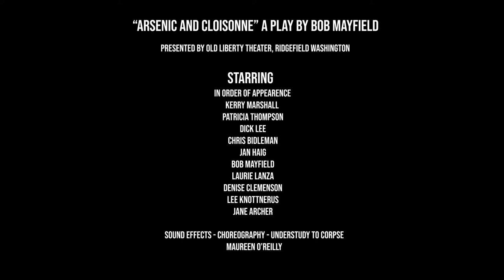Arsenic and Cloisonne - Recorded Theatrical Performance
Arsenic and Cloisonné is an original script by Bob Mayfield centered in Ridgefield, Washington. This recording is from an October 5th, 2019 performance at the Old Liberty Theater.

Kerry Marshall
Patricia Thompson
Dick Lee
Chris Bidleman
Jan Haig
Bob Mayfield
Laurie Lanza
Denise Clemenson
Lee Knottnerus
Jane Archer

Maureen O'Reilly - Sound Effects, Choreography, and Understudy to the corpse)

This recording was filmed and edited by Emma Mayfield